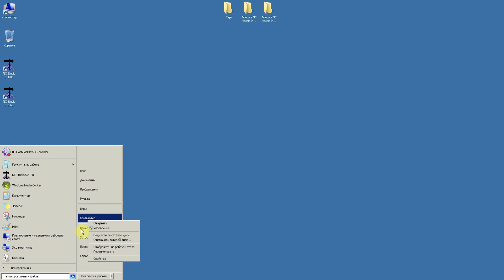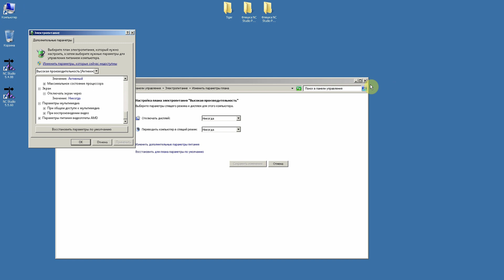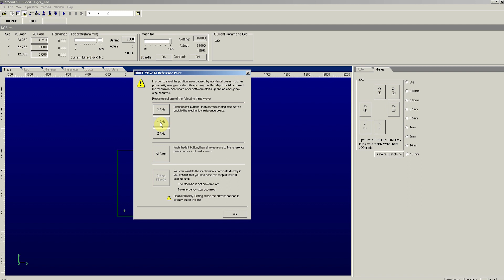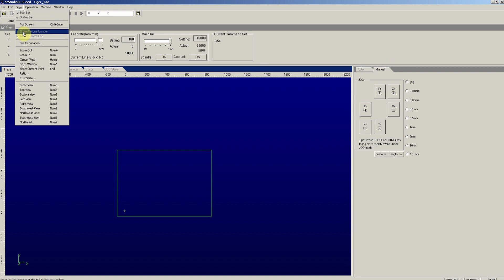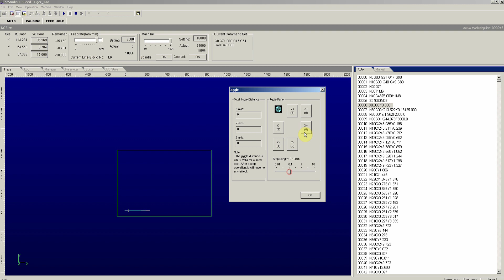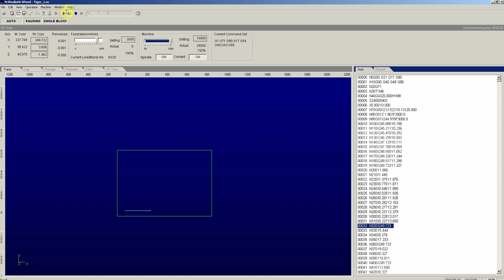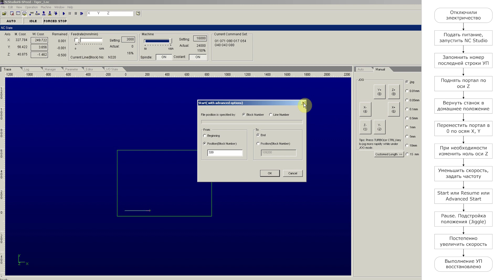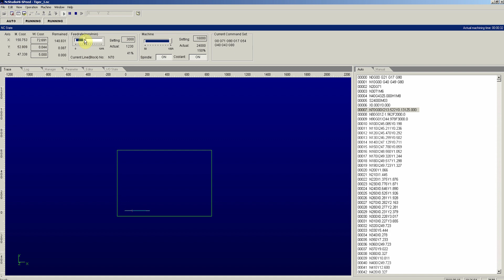Урок №5 по NC Studio. Восстановление выполнения программы после сбоя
В видео рассказано про функции, которые предоставляет система NC Studio версии 5 для восстановления выполнения программы после сбоя: например, когда сломалась фреза или отключили электричество при обработке материала.Платы используемые в видео: NC-Studio PCIMC-3D и NC-Studio PCIMC-3G.

Рассмотренные платы поддерживают до 3х осей и 3х концевых датчиков, это определяет их область применения.

Плата NC-Studio 3G (фиолетовая плата) даёт возможность подключения удобного пульта для регулирования положения портала/фрезы,а также обеспечивает работу на более высоких частотах генерации управляющих импульсов, что позволяет работать на более высокой скорости и точности обработки материала.